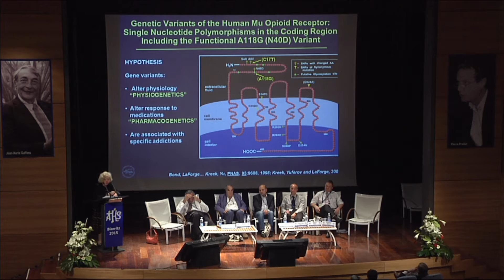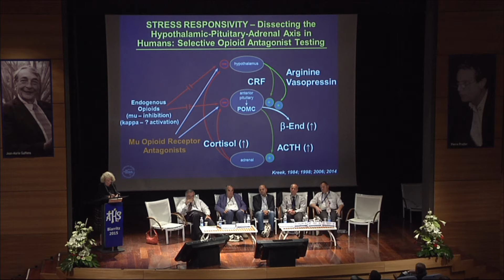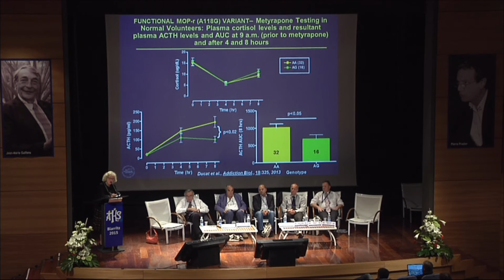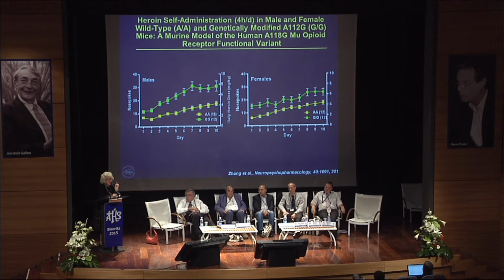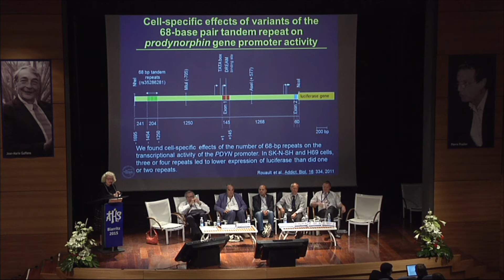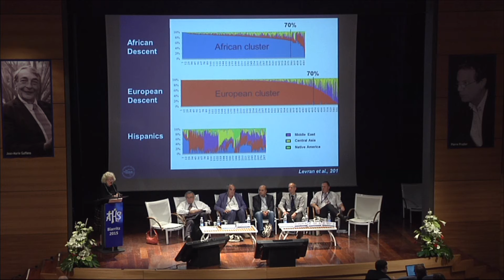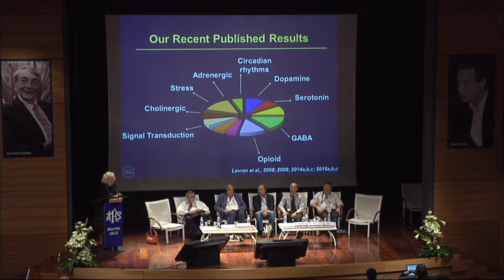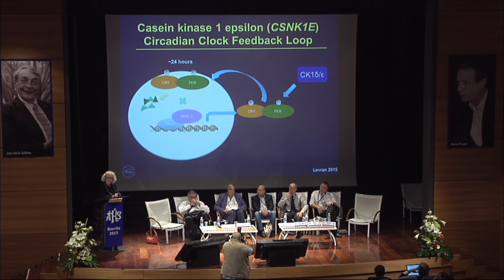ATHS 2015 : Nouveaux variants génétiques liés à la dépendance aux opiacés avec Mary Jeanne KREEK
Nouveaux variants génétiques liés à la dépendance aux opiacés et à la cocaïne / Mary Jeanne KREEK (New York)